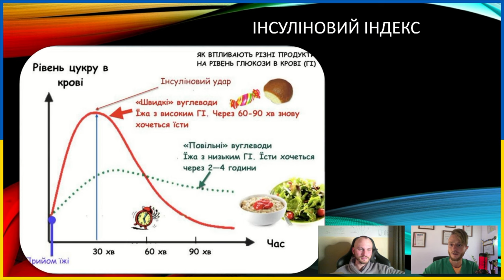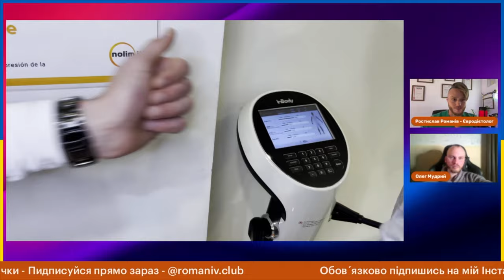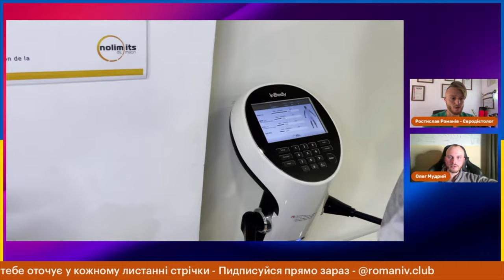ЯК ЇСТИ? ЩО ЇСТИ? КОЛИ ЇСТИ? ЯК ТРИМАТИ ФОРМУ ВІЧНО? ЯК СХУДНУТИ І НЕ НАШКОДИТИ СОБІ? | L’R 053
ЇЖА, ЯК, ЩО, ДЕ, ЗАПЛУТАНО, ЧОМУ

00:00 Інтро
00:55 Налаштовуємо ефір
03:15 Хто такий Олег Мудрий?
09:48 Суцільний хаос
19:15 Трансформація - біль?
34:34 Що таке калорії?
43:48 Навчись оцінювати
55:09 Про фастфуд
01:03:45 Моя безглуздість
01:13:43 Змінений стан свідомості